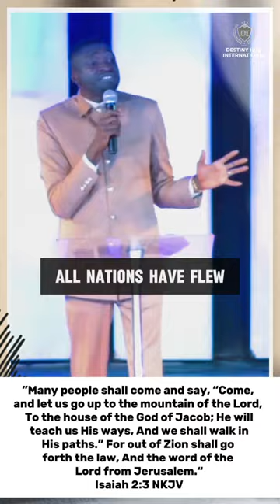The Church is The Pillar and Ground of Truth.